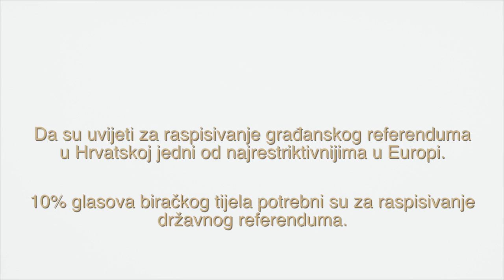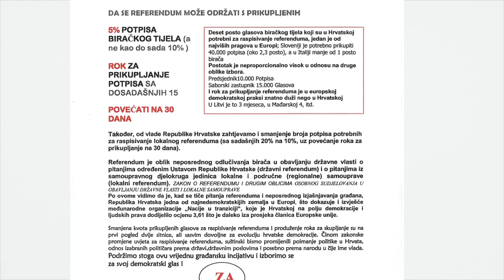Deklaracija za poboljšanje referendumskih uvjeta RH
Tekst deklaracije možete pročitati na poveznici:
Aktivistička mreža "UZMAH"
Udruge Zajedno - Mreža Aktivista Hrvatske